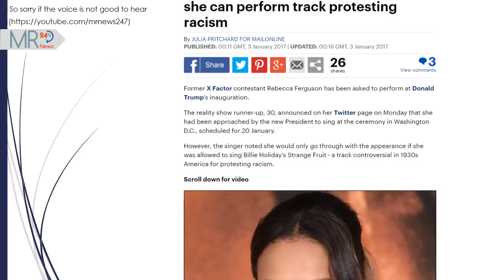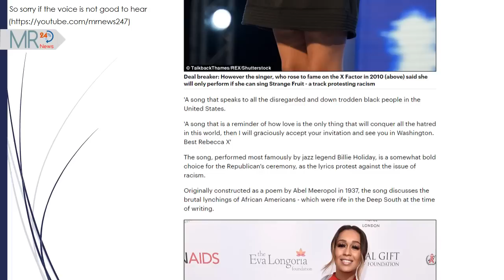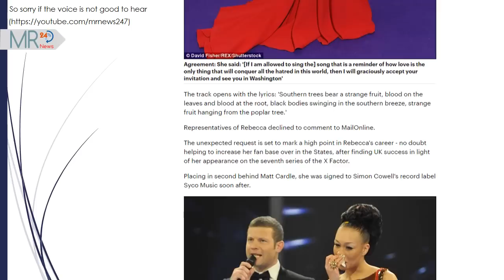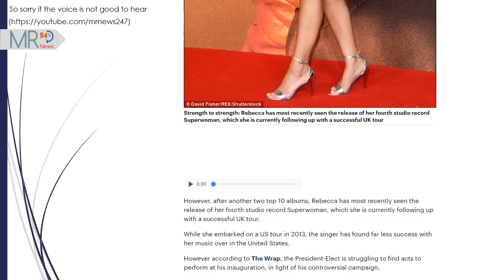X Factor runner-up Rebecca Ferguson graciously accepts invitation to sing at D.Trump's inauguration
Rebecca Ferguson | X Factor runner-up Rebecca Ferguson 'graciously accepts' invitation to sing at Donald Trump's Dinauguration... if she can perform track protesting racism

Former X Factor contestant Rebecca Ferguson has been asked to perform at Donald Trump's inauguration.

The reality show runner-up, 30, announced on her Twitter page on Monday that she had been approached by the new President to sing at the ceremony in Washington D.C., scheduled for 20 January.

However, the singer noted she would only go through with the appearance if she was allowed to sing Billie Holiday's Strange Fruit - a track controversial in 1930s America for protesting racism.